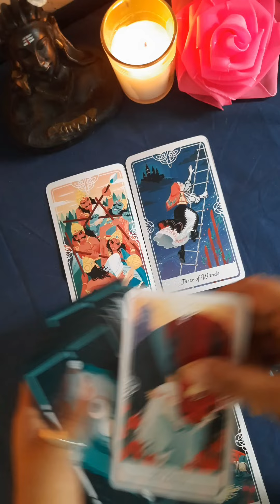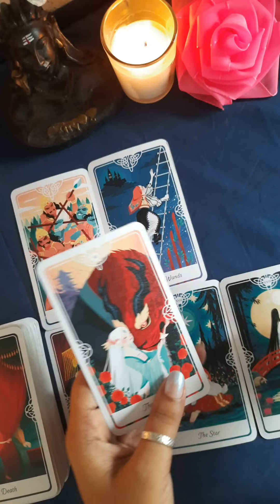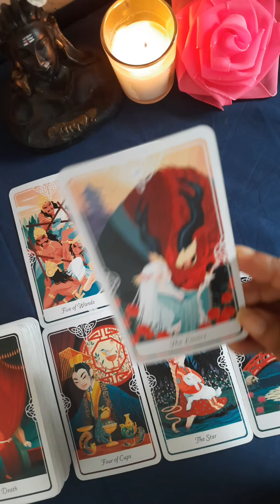Kaise Khwab Dekhte Hai Wo Apko Lekar? 💗🔮